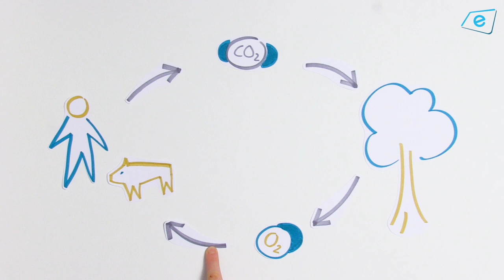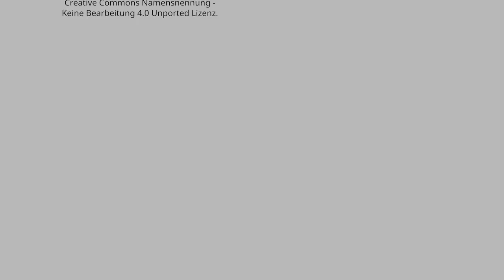Klimawandel erklärt in Leichter Sprache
Was ist der Klimawandel?
In diesem Film erklären wir den Begriff „Klimawandel“ in Leichter Sprache. Leichte Sprache richtet sich an Menschen, die Standardsprache nicht oder nur mit Mühe verstehen.
Im Film werden die Begriffe Klima, Atmosphäre, CO2, Klimawandel und fossile Energieträger leicht verständlich erklärt und Zusammenhänge verdeutlicht.

Zum Zeitpunkt der Erstellung des Videos gab es noch nicht viele frei verfügbare Erklärvideos in Leichter Sprache. Deshalb freuen wir uns sehr über Kommentare, was gelungen ist, und was nicht. Dann können wir und andere daraus lernen, wie barrierearme Videos gelingen.

Konzept, Textvorlage, Sprecher, Schnitt: Niklas Heiland
Kamera, Ton, Licht: Konstantin Nann
Grafiken und Visualisierung: Sylvia Kautz
Der Text in Leichter Sprache ist von: